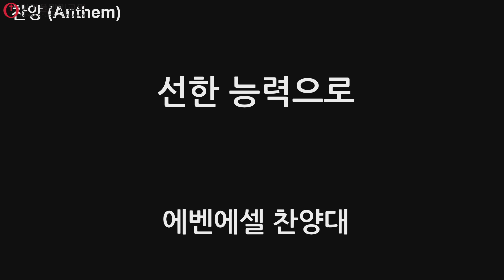싱가폴한인교회 - 선한능력으로- 에벤에셀 찬양대 - 2024.08.11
주일 예배 성가대 찬양 에벤에셀 찬양대
싱가폴한인교회
(싱가포르 한인교회)